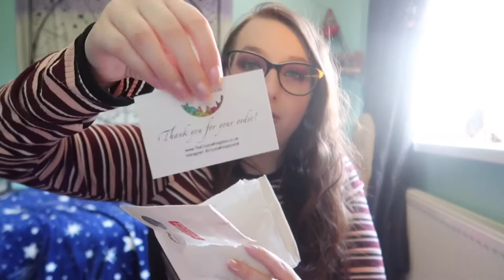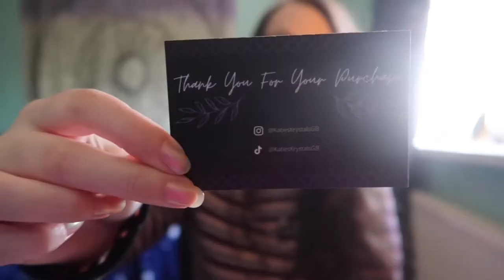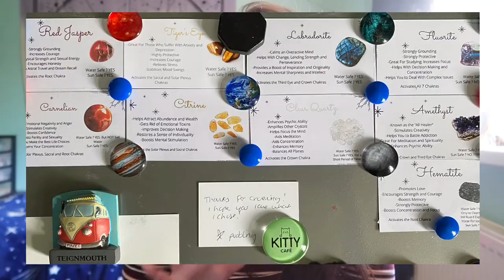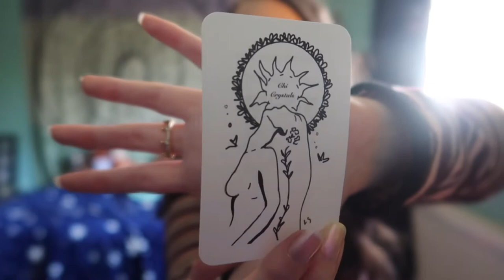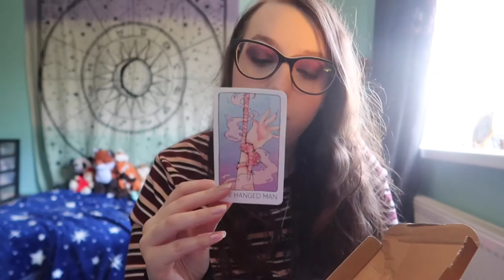HUGE CRYSTAL HAUL!!! *supporting small businesses*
In this video I unbox a few more parcels I ordered from different crystal small businesses on both Etsy and Instagram!

✨ Small business links (UK):

* DreamStone Crystals
@DreamstoneCrystals on Instagram

* Crystal Kingdom
@crystalkingdomuk on Instagram

* Chi Crystals
@chi_crystals on Instagram and TikTok

* Katie’s Krystals GB
@KatiesKrystalsGB on Instagram and TikTok

* Lottieslittleshop
@lottieslittleshop on Instagram, tiktok and depop